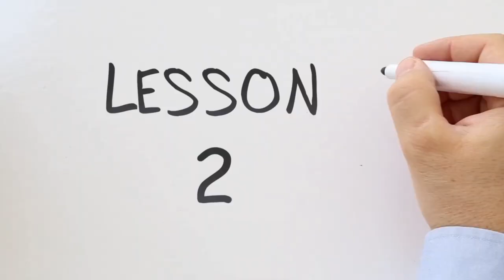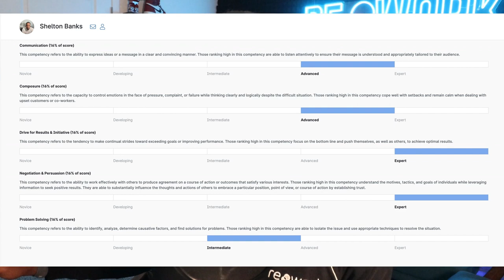Inside Look at How re:WORK TRAINING Empowers Tech Careers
Inside Look At The Free Tech Sales Bootcamp re:WORK TRAINING!

Join me, Shelton Banks, on this enlightening 6-minute journey through the impactful world of re:WORK TRAINING!

🚀 In this episode, we're diving into the transformative power of our tech sales program, uncovering how it's revolutionizing careers and changing lives.

In this video, we're exploring:

👉 How re:WORK training is reshaping the tech sales landscape with its innovative approach.
👉 Our unique curriculum: A blend of practical skills, mentorship, and real-world experiences.
👉 The power of diversity in tech: How we're bridging gaps and creating inclusive opportunities.
👉 Your path to success: From learning the basics to launching your career in tech sales.

Get ready to be inspired and discover how you can transform your career with re:WORK training. Let's 'Get This Work' together!